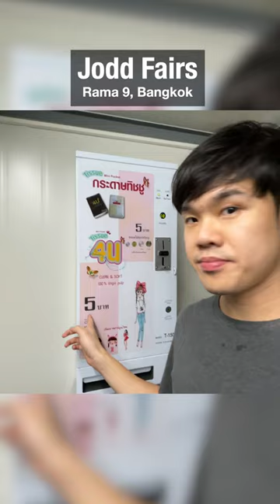Bangkok's Jodd Fairs Toilet Tour